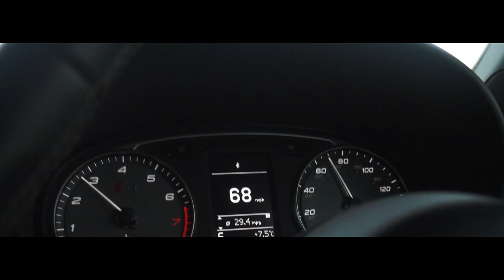MQB Dyno Day at Awesome GTI! - Cinematic!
Thanks to Awesome GTI for a super day!
This is the official Super Cars Yorkshire cinematic from the MQB Owners club Dyno Day at Awesome GTI!

for all your enquires